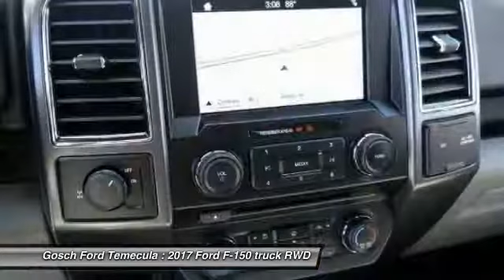2017 Ford F-150 TEMECULA BEAUMONT MENIFEE PERRIS LAKE ELSINORE MURRIETA R171812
2017 Ford F-150 XLT 2WD SUPERCREW 5.5' BOX

26895 Ynez Rd.

GOSCH FORD TEMECULA PROUDLY SERVING TEMECULA, BEAUMONT, MENIFEE, PERRIS, LAKE ELSINORE, MURRIETA, AND SURROUNDING SOUTHERN CALIFORNIA LOCATIONS. THIS 2017 Ford F-150 IS EQUIPPED WITH A , AUTOMATIC TRANSMISSION, AND RECEIVES AN ESTIMATED 18 City/25 Hwy MPG. GOSCH FORD TEMECULA 26895 YNEZ RD. TEMECULA CA 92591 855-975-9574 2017 Ford F-150 XLT 2WD SUPERCREW 5.5' BOX Stock #: R171812 | VIN: 1FTEW1CF4HKD82995 | 2017 Ford F-150 XLT 2WD SuperCrew 5.5' Box Gosch Ford Temecula